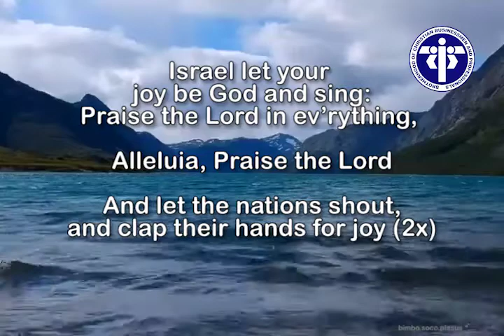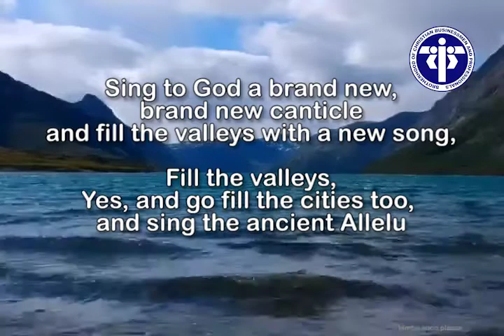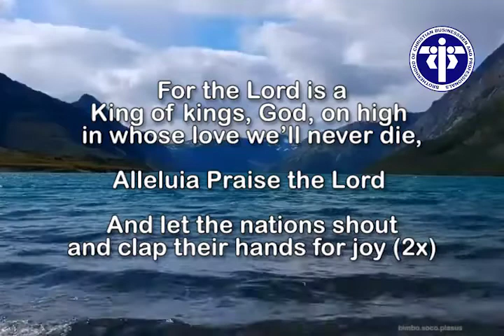SING TO GOD A BRANCH NEW CANTICLE